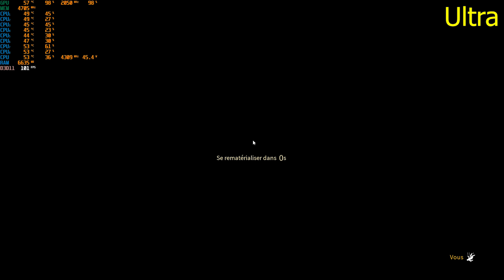HOW TO GET 144FPS on Absolver at 1080p with a GTX 1060 6GB ? | Framerate Test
Hey guys !

If you liked the video don't forget to hit the little thumb up ! It will help me to know what kind of videos you like.
And don't hesitate to give your opinion in the comments section :D

Here is a video to see if we can run Absolver at 1080p with a GTX 1060 6GB.

I record with Shadowplay so you should get ~5% more FPS than what you see in the video.

To keep the game at 60 FPS, you can stay at Ultra.
To keep the game at 144 FPS, you should stay at Low settings but you will have some drops in the 120s.

Here are the timings :
00:10 - Ultra settings
03:34 - High settings
05:31 - Medium settings
07:12 - Low settings
08:01 - Low settings with Ultra Textures

My configuration :
CPU - I7 6700k 4.3GHz
GPU - GTX 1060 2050MHz, 9400MHz
RAM - G.Skill RipV 2400 MHz